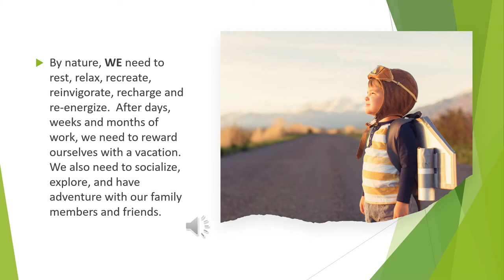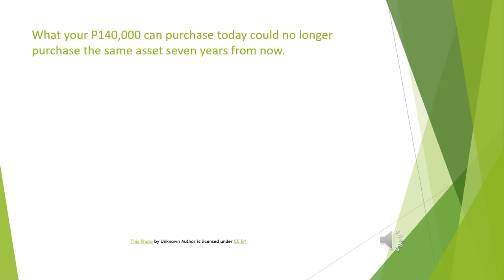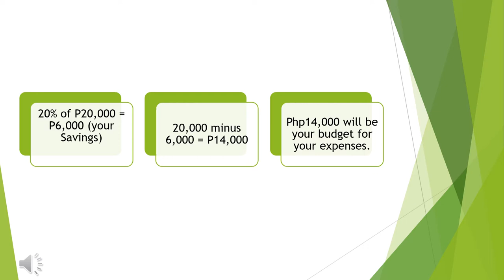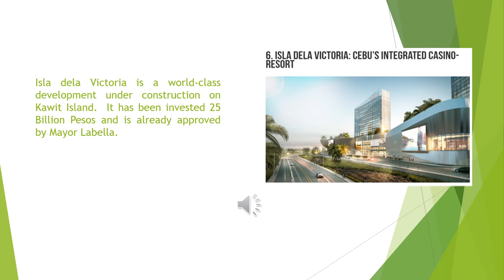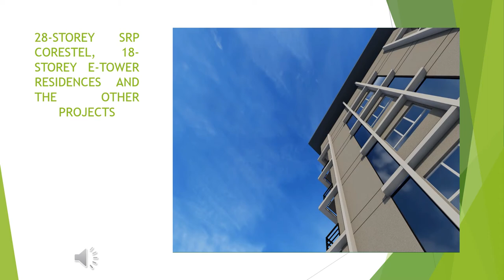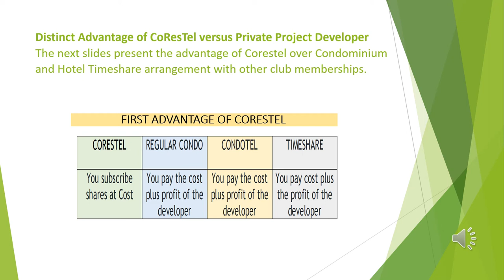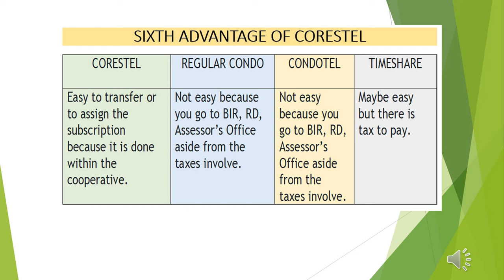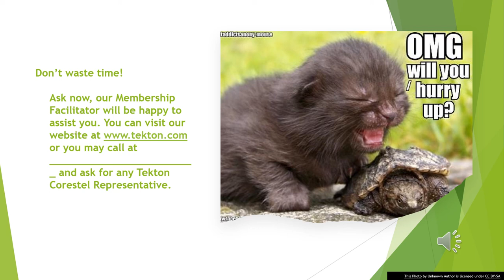Tekton Project Knowledge Seminar